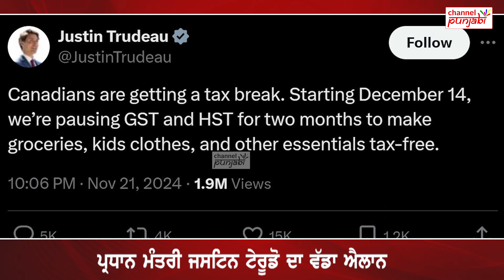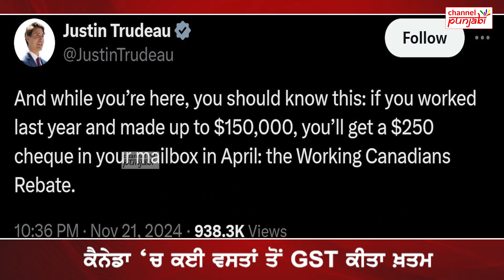ਚੋਣਾਂ ਤੋਂ ਪਹਿਲਾਂ ਟਰੂਡੋ ਦਾ ਸਿਆਸੀ ਸਟੰਟ ,ਕੈਨੇਡਾ 'ਚ GST ਕੀਤਾ ਖ਼ਤਮ ,ਮੁੜ੍ਹ ਤੋਂ ਆਵੇਗੀ ਲਿਬਰਲ ਸਰਕਾਰ?